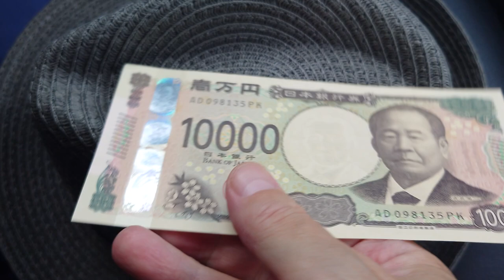2024.7.21 渋沢栄一翁と初対面💸新壱万円札